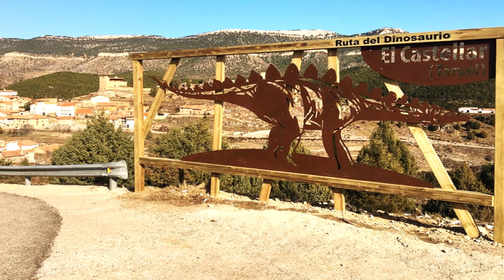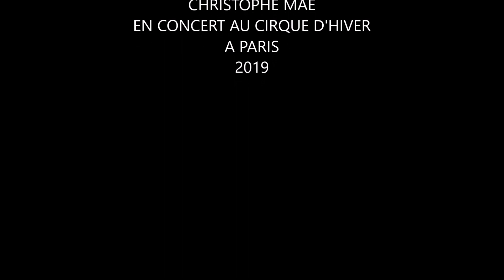2023 MON FILM ESPAGNE PROVINCE DE L'ARAGON TERUEL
la premiere chose que vous devez visiter dans la province de Teruel est sans nul doute sa belle capitale.
Reconnue comme site du patrimoine mondial faisant partie  du complexe MUDEJAR de la ville.
Les tours Mudéjar de Teruel construites entre le 12éme et le 16éme siècle sont au nombre de cinq, les deux meilleurs exemples sont la tour Saint Martin et la tour San Salvador, au début on s'aperçoit à peine que la tour San Salvador appartient à l'église d'El Salvador,qui est bien cachée.
ESCALINATA DEL OVALO, le plus grand monument de la ville est peut être  le grand escalier situé à côté de la gare. Construit dans le style néo-Mudéjar au début du 20éme siècle.
LA CATHEDRALE SANTA MARIA .incontournable à Teruel ,qui ne fait pas partie des cathédrales typiques,son plafond de style Mudéjar et son décor de nombreux motifs différents vous sirprendront.
PLAZA DEL TORICO: il est curieux de voir comment une sculpture  aussi petite que celle du petit taureau(le torico pour les locaux) de cette place peut-être l'une des icônes les plus importantes de cette ville.
Ce petit taureau donne son nom à la place la plus importante de la ville qui abrite plusieurs superbes bâtiments,la façade bleue de la casa torico est particuliérement belle.